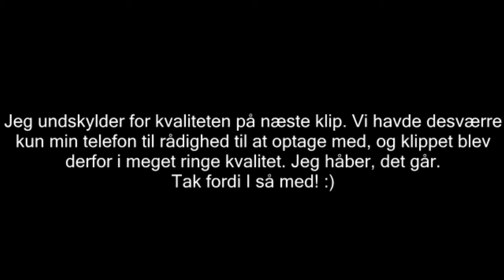BIND FOR ØJNENE FUT DRAFT CHALLENGE MOD MIN FÆTTER!! - FIFA 16 FUT DRAFT CHALLENGE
Kan vi ramme 70 likes?! :D
Hvem laver mit grafik?
Tak! :)